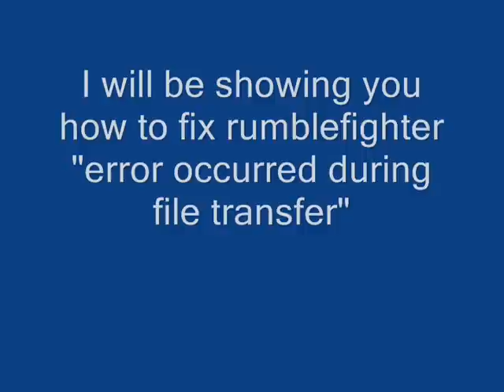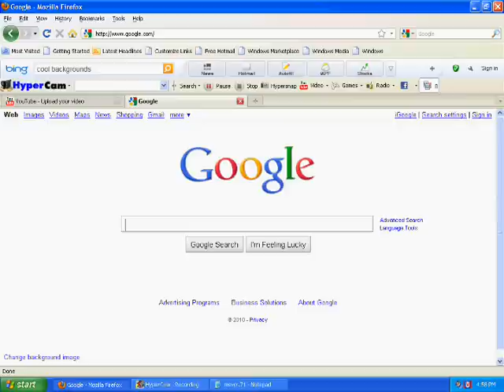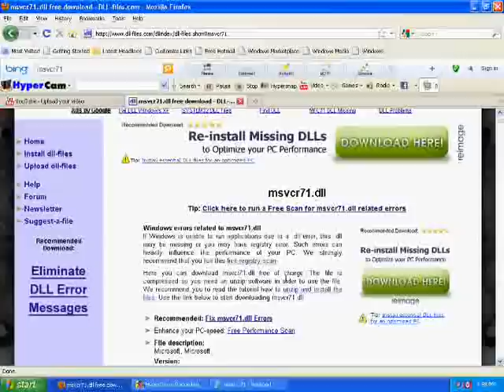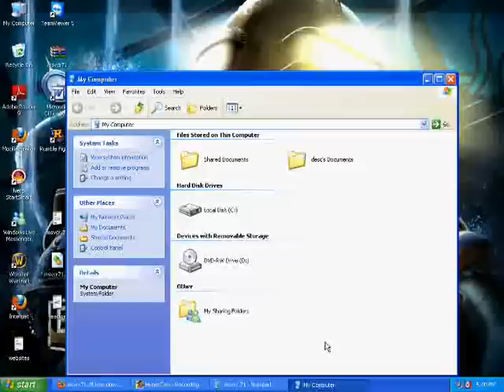Rumble fighter error fix.wmv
this video will help u fix the error occured during file transfer Due to a corrupted file in downloaded site